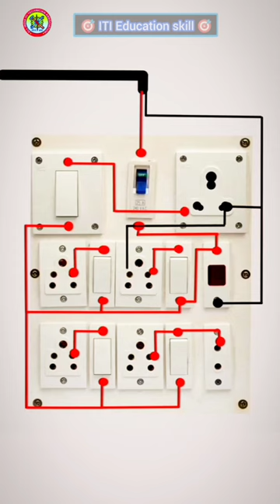Electric switch board wiring connection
Hello friends! Welcome to you my YouTube channel.
 इस चैनल पर iTi से रिलेटेड study video और new updets मिलते रहेंगे।